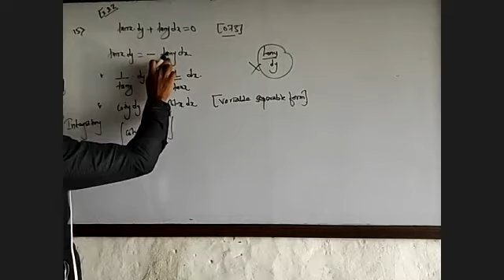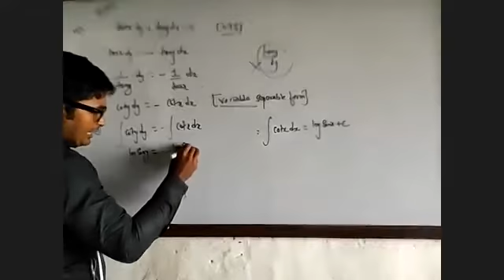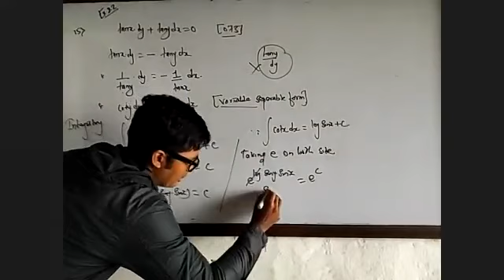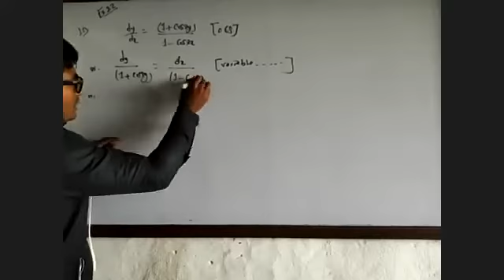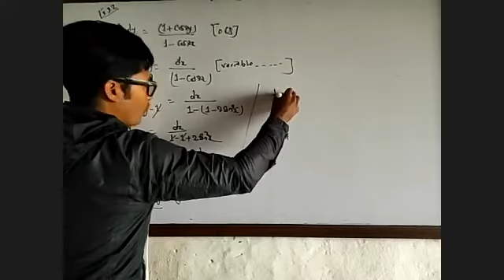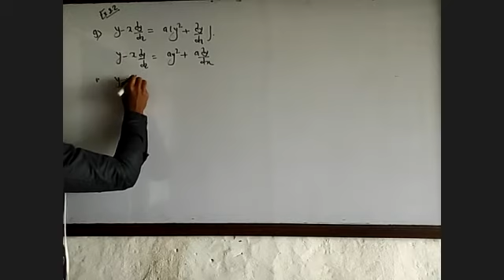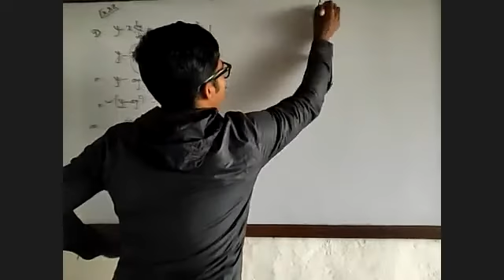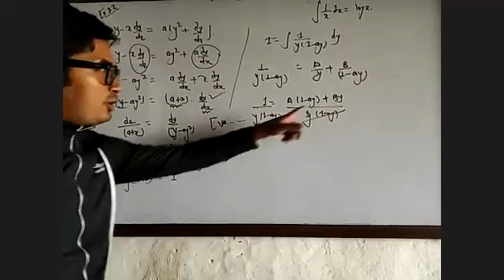Civil Mths III Variable seperable form [Ex Q No 2. 2 (15), (16),(9)]